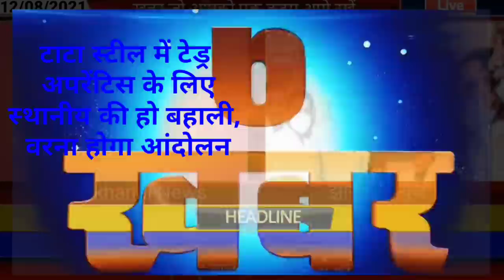आज 12 अगस्त 2021 झारखंड की ताजा खबर। jharkhand lockdown new guidelines today breaking news jharkhand